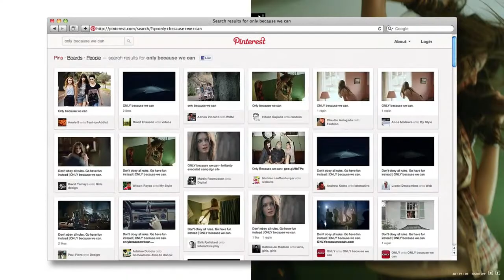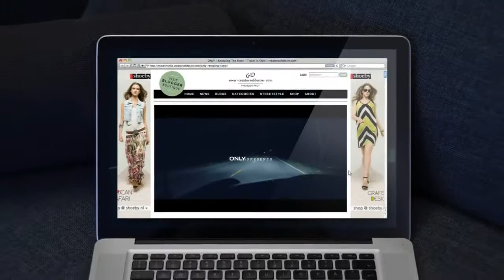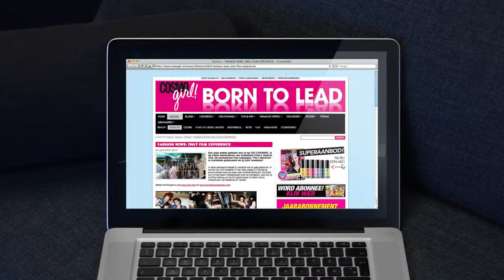ONLY "The Liberation" campain